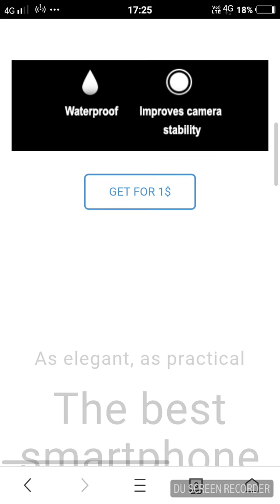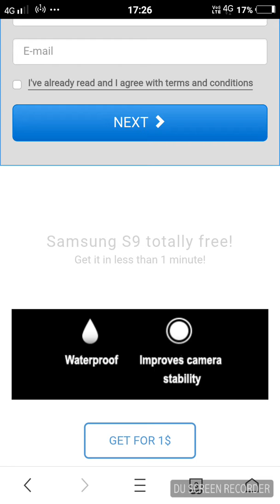Samsung Galaxy S9 plus only and 60 rupees can I will buy it or not